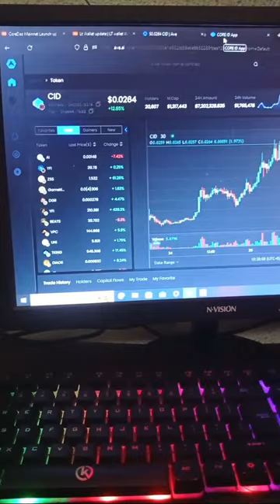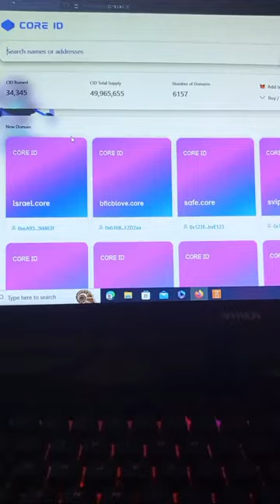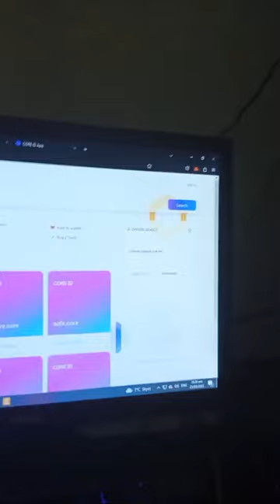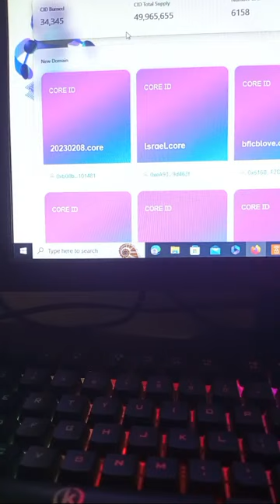Core ID Burning live | CID Token burning update | CoreDao ID update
CORE ID .core domain is a distributed, open, and extensible naming system based on the CORE Chain. It also supports ‘reverse resolution’, making it possible to associate metadata.